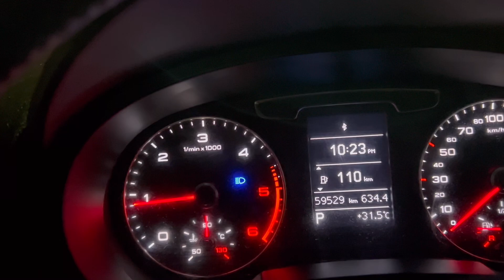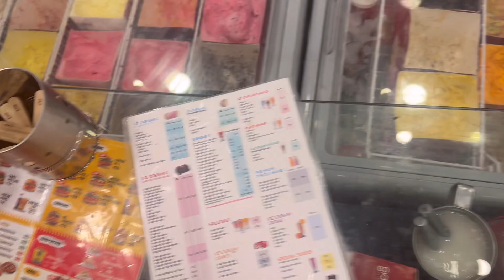Arshu के BIRTHDAY की तैयारियाँ शुरू हो गई हैं 🎊🎉🥳